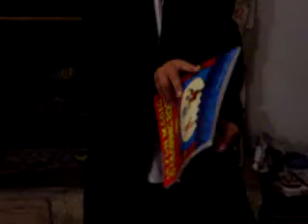Tony Performs The Magic Coloring Book!!!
This video proves Criss Angel sucks.